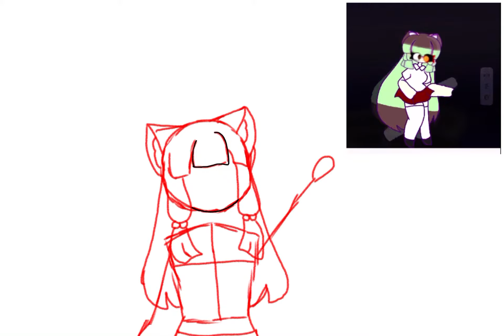Fanart for [Marie Studios] | im finanlly doneee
This took very long but i hope u enjoyed lol